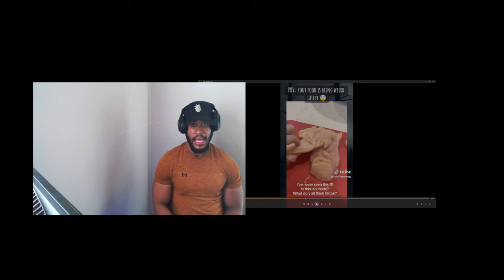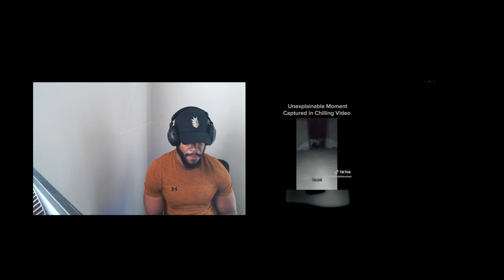CREEPY AND BIZARRE Tik Tok Videos That Will Make You Question Reality!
Weird & Creepy Videos That Will Keep You Up at Night